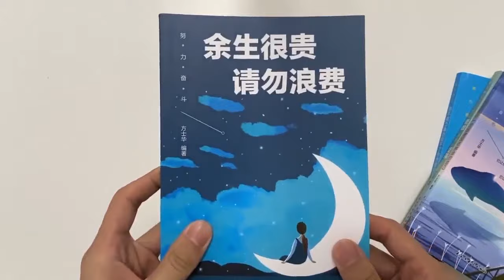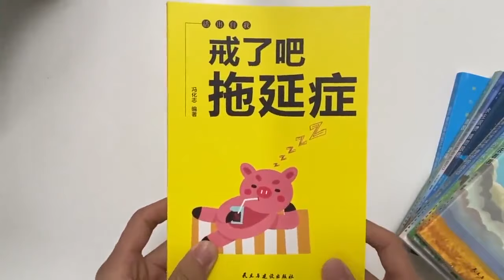刘能爆笑续演赵本山经典小品，赵本山要笑疯了